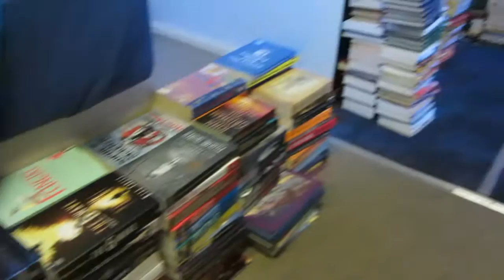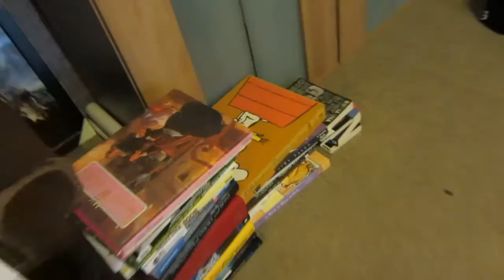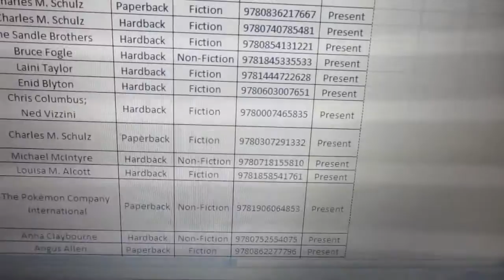Exams, Stress and Reorganising My Bookshelves (Update)